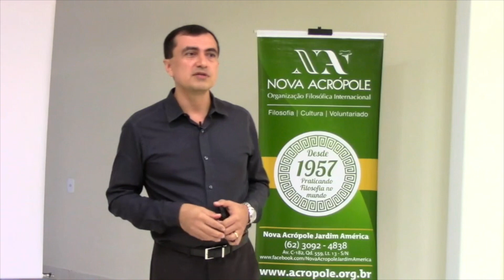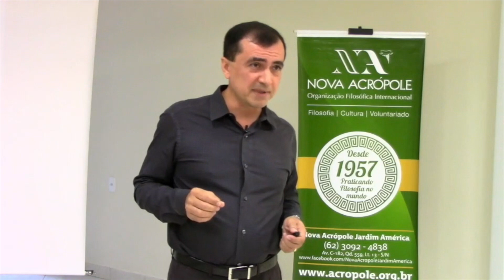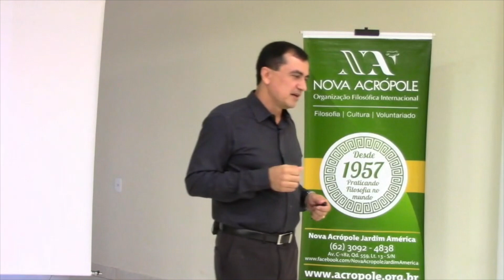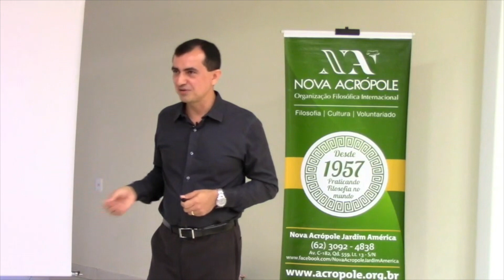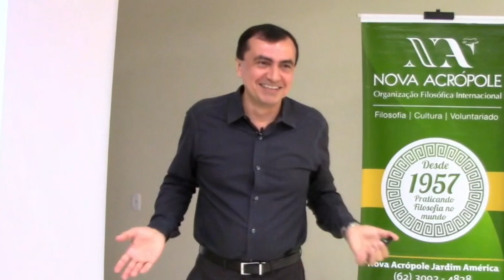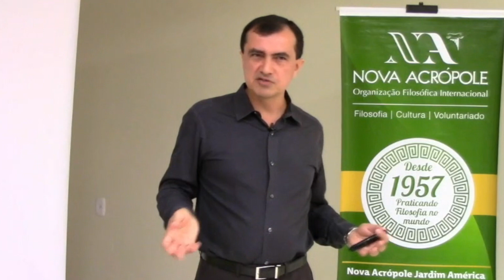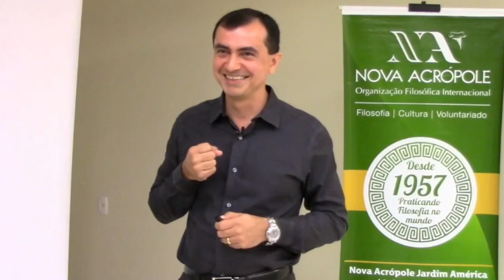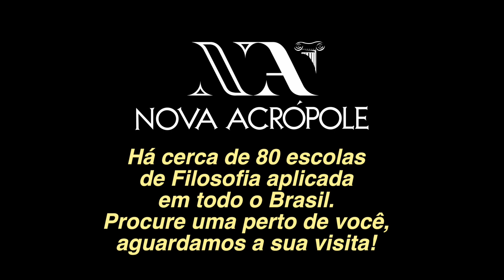APRENDA COM O PONTO DE VISTA DO OUTRO - JEAN CESAR ANTUNES da NOVA ACRÓPOLE (2018)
Palestra ministrada pelo professor e voluntário do Nova Acrópole JEAN CESAR ANTUNES, em Goiania, 2018. Trata de importantes considerações sobre a necessidade de compreender as diferenças para a harmonia do mundo.